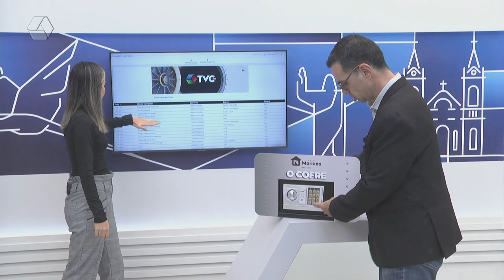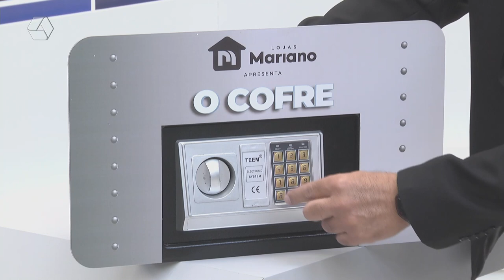Promoção ‘O Cofre’ acumula para R$ 280